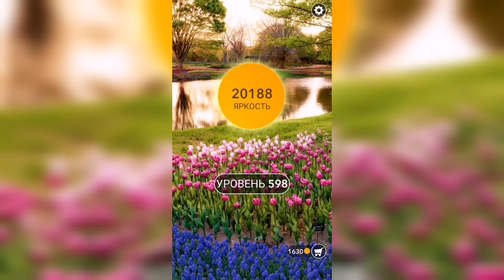Word / Слово Крест: Поиск русского кроссворда / Уровень 598